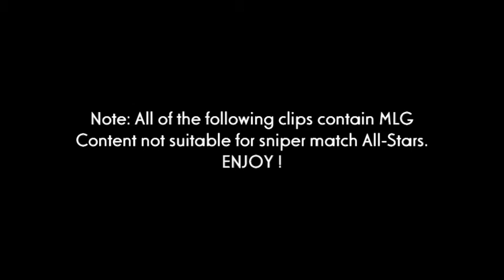aCaution & UnfitDustt MLG Dubtage Trailer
Focused on MLG gameplay aCaution and UnfitDustt (A.K.A Ug Angel and Ug Reckless) have dominated the dubs field for Gears Od War. This will be a dueltage dubs match montage that includes some of the hottest MLG clips you will see thus far.